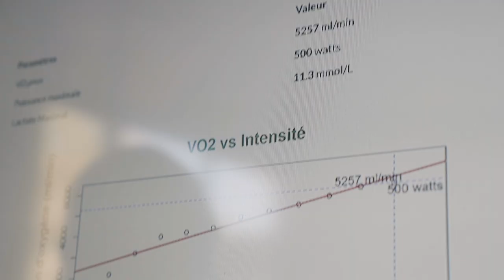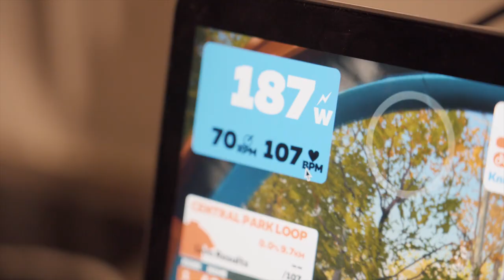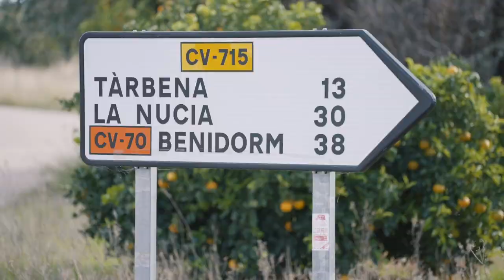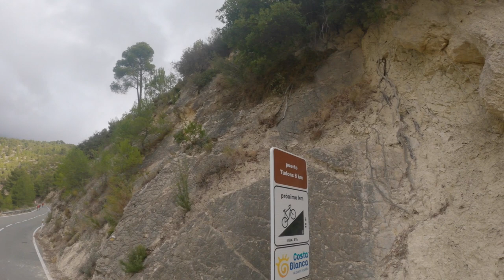BETER IN VORM DAN OOIT (MET 15 KILO MINDER)?!🤯 | PLAN BAS! #3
Na de eerste testen moet Bas nog flink wat(t) verbeteren om zijn droom, een plek in het profpeloton, in vervulling te laten gaan. Maar tijdens rustdagen draait het bij Bas niet alleen maar om winnen, of toch wel…? Met wat extra kilometers in het zonnige Spanje bereidt hij zich voor op z’n eerste trainingsstage met de ploeg. Benieuwd of Bas nu wel mee kan met Josse op de Col de Rates? Je ziet het in de nieuwste aflevering van ‘Plan Bas!’.

💻 Tour de Tietema Club. Ons nieuwe eigen online clubhuis. Waar jij ons al je vragen kan stellen, waar je andere fietsers kan ontmoeten, toffe routes vind en als Meesterknecht ook nog eens exclusieve updates ontvangt!

VOLG BAS Z’N AVONTUREN OP WEG NAAR DE WERELDTOP!

🚴🏼 Geef ons kudo's op Strava!

🙏🏻 Met dank aan onze eerste teamsponsoren!
Bingoal
Zwift  /  ŠKODA / Garmin
Cyclon  /  Shimano  /  Cervélo  /  Eurosport nutrition  /  AGU  /  Amstel